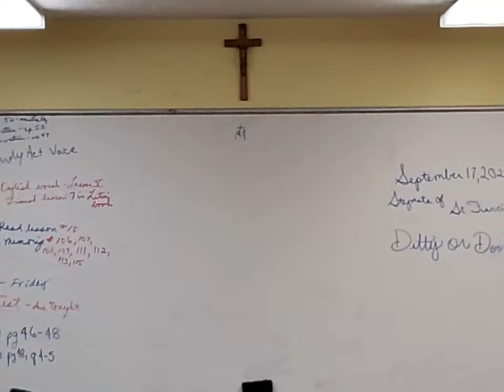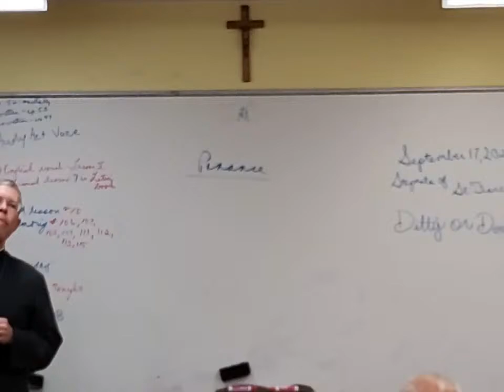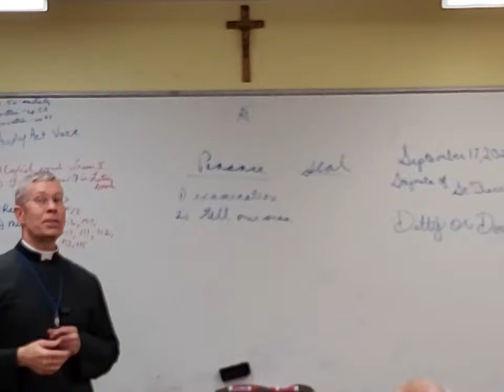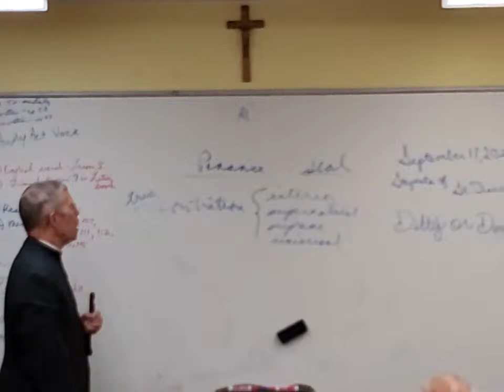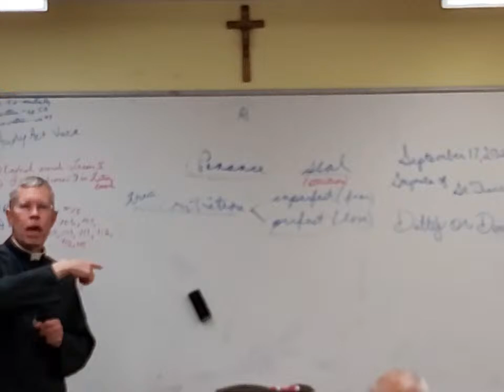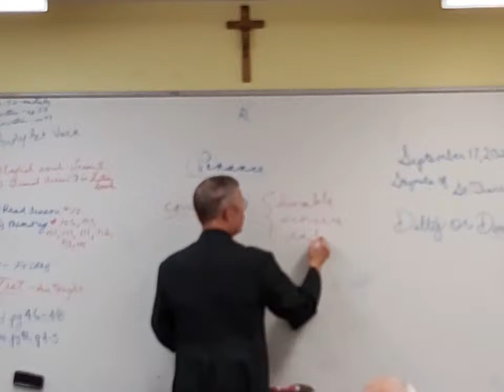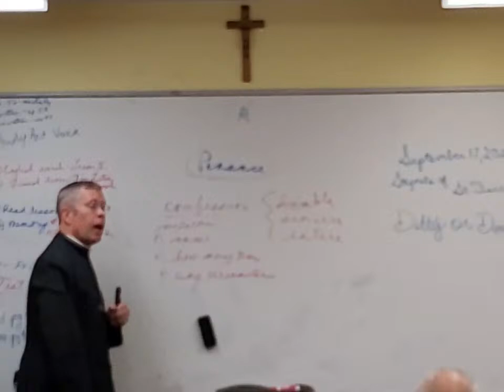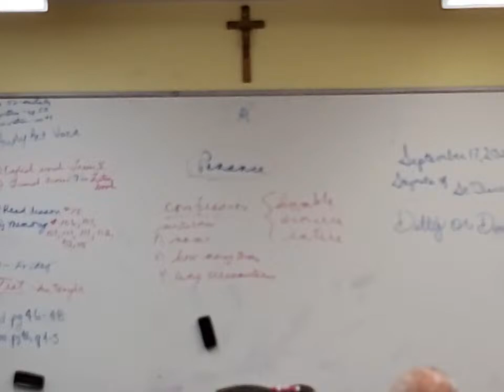Sept 17 Doctrine Class #20: The Sacrament of Penance Part I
Doctrine Class